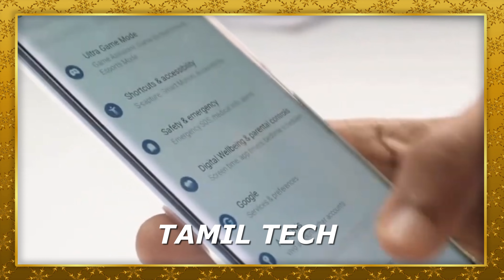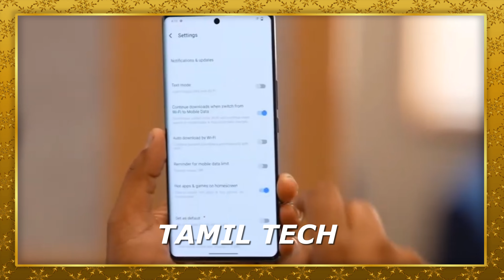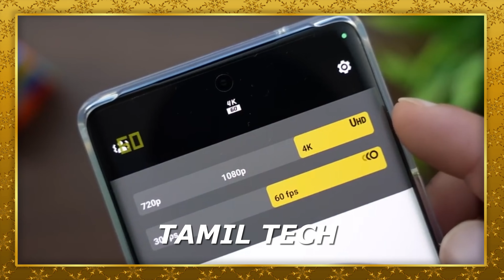Vivo V27 PRO - UNBOXING & REVIEW - Tamil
Vivo V27 Pro. First Impression in Tamil Tech. Watch the video fully and share your thoughts about this smartphone with me in comments.